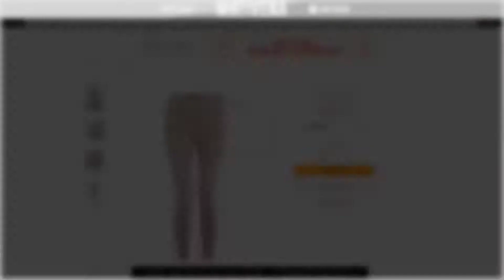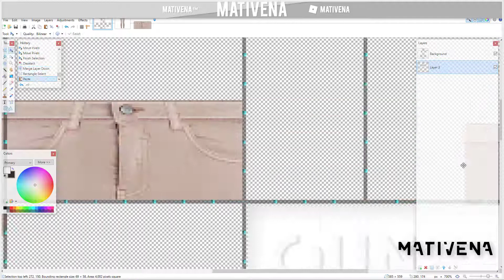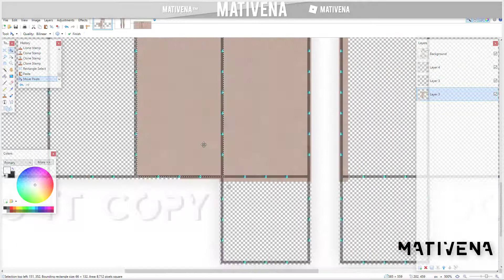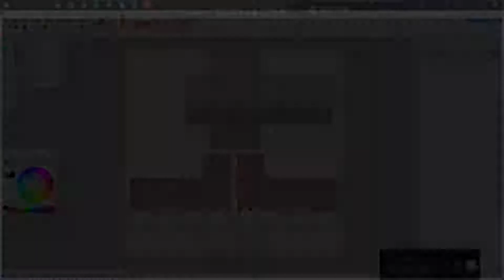PINK SHEEL JEANS II ROBLOX SPEED DESIN / SPEED DESIGN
I'm Back! I hope you like my new style as much as I like it!

Make sure to join and check out my clothes in store!
Credits:
Logo by me, Ovs.